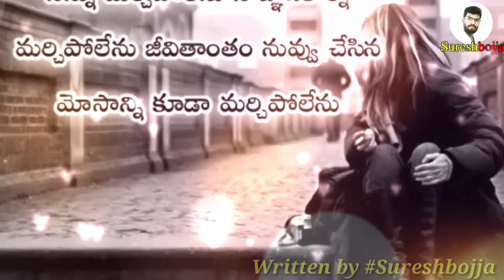తెలుగు హార్ట్ టాచింగ్ లవ్ స్టొరీ || Sureshbojja || Telugu prema kavithalu